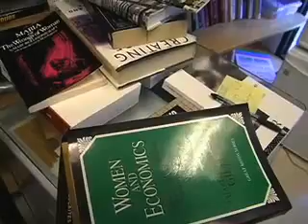Snoop pt. 3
Psychology professor Sam Gosling "snoops" through professor Dana Cloud's office for personality clues.